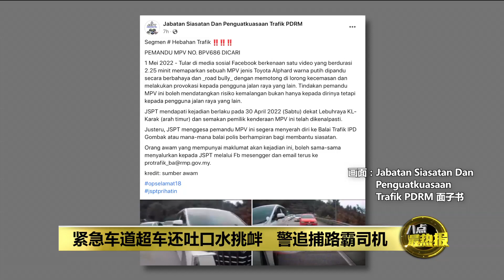开斋节连假期间 违规司机直接法庭面控 | 八点最热报 01/05/2022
警方提醒，从 4月29日到5月8日，当局将展开“开斋节安全行动”。在这期间，民众如果违反5大行为，直接法庭见。这5大交通违法行为分别是：滥用紧急车道、驾驶期间使用手机、闯红灯、超速驾驶及双线超车。